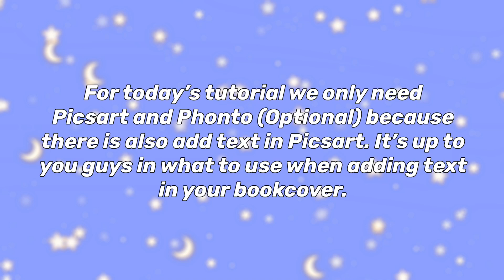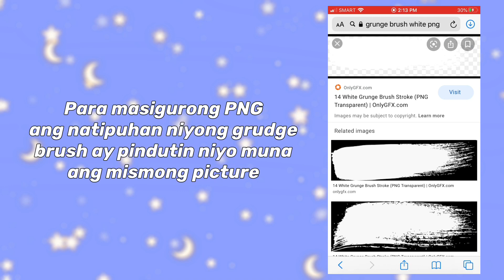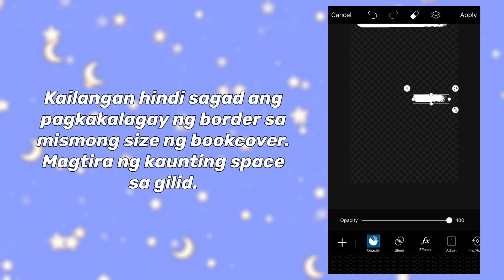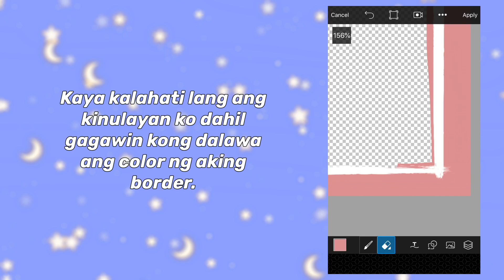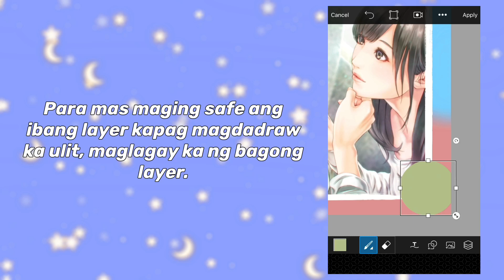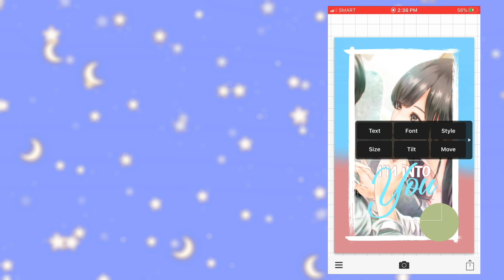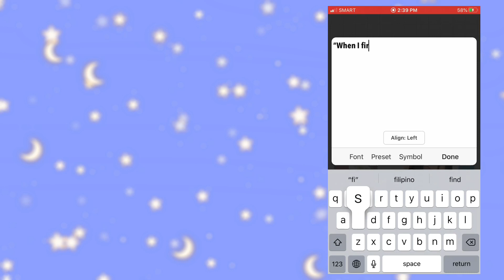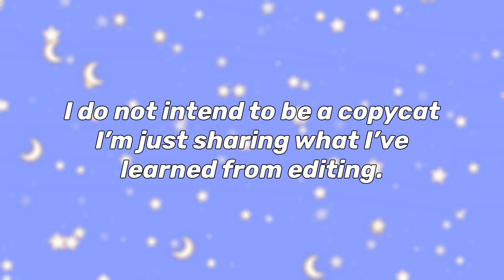Two-colored PopFiction Style Bookcover (TUTORIAL2.0) New & Improved!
How to make Popfiction style Bookcover (easiest way) using Picsart and Phonto (Optional). You can use Picsart only.

This is my second tutorial for POPFICTION STYLE BOOKCOVER. All your questions in our first Popfiction style Bookcover tutorial are answered in this video. No Autodesk Sketchbook and Background Eraser needed!

Also thank you to TECHNICAL WORLD for the template I used to make the awesome intro in my videos. Thank you so much!

Editor/ App Used: Enlight Videoleap

For more info’s or business concerns just visit our following social media accounts:
DevianArt: Marizest/ Marizest31
Wattpad: Marizest